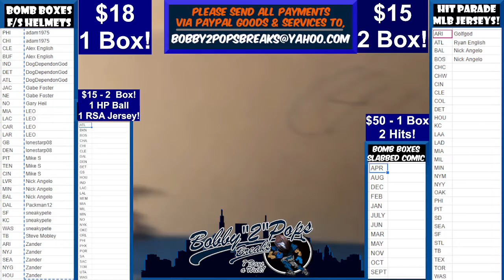5 12 22 Bomb Boxes FS Football Helmets 1 Box Break Break #31 Box #41